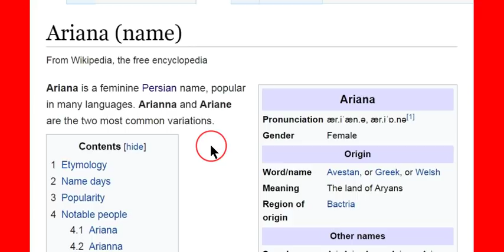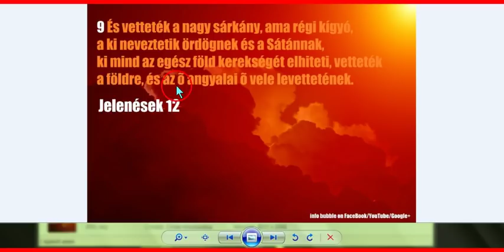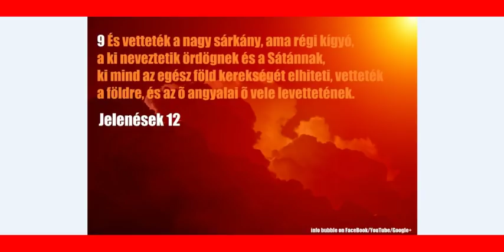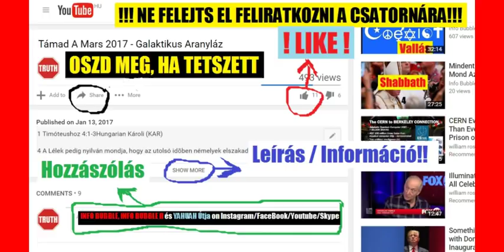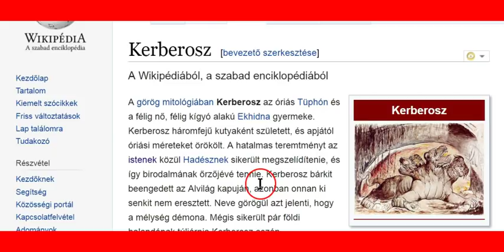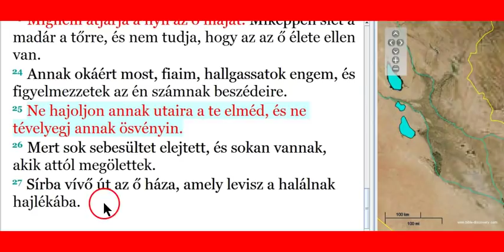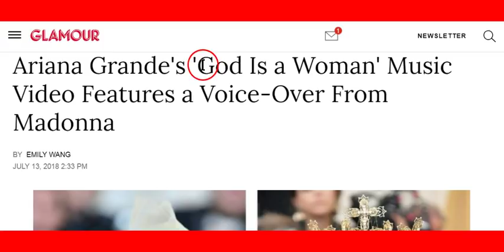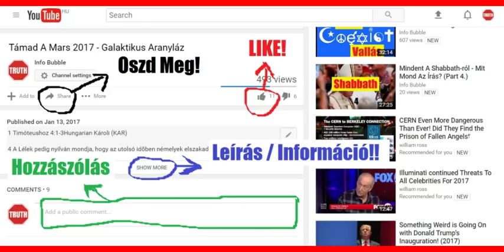Ariana Grande - God Is A Woman - ILLUMINATI ÜZENETEK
Jel 17:1 És jöve egy a hét angyal közül, akinél a hét pohár vala, és szóla velem, mondván nekem: Jövel, és megmutatom neked a nagy paráznának kárhoztatását, aki a sok vizen ül;
Jel 17:2 Akivel paráználkodtak a föld királyai, és az ő paráznaságának borával megrészegedtek a föld lakosai.
Jel 17:3 És lélekben elvitt engem egy pusztába és láték egy asszonyt ülni egy veres fenevadon, amely teljes vala káromlásnak neveivel, amelynek hét feje és tíz szarva vala.
Jel 17:4 Öltözött vala pedig az asszony bíborba és skárlátba, és megékesíttetett vala arannyal és drágakővel és gyöngyökkel, kezében egy aranypohár vala, tele utálatosságokkal és az ő paráznaságának tisztátalanságával,
Jel 17:5 És az ő homlokára egy név vala írva: Titok; a nagy Babilon, a paráznáknak és a föld utálatosságainak anyja.

1Móz 3:16 Az asszonynak monda: Felette igen megsokasítom viselősséged fájdalmait, fájdalommal szülsz magzatokat; és epekedel a te férjed után, ő pedig uralkodik te rajtad.

1Móz 1:27 Teremté tehát az Isten az embert az ő képére, Isten képére teremté őt: férfiúvá és asszonnyá teremté őket.

Péld 6:23 Mert szövétnek a parancsolat, és a tudomány világosság, és életnek útja a tanító-feddések.
Péld 6:24 Hogy a gonosz asszonytól téged megőrizzenek, az idegen asszony nyelvének hízelkedésétől.
Péld 6:25 Ne kívánd az ő szépségét szívedben, és meg ne fogjon téged szemöldökeivel;
Péld 6:26 Mert a parázna asszony miatt [jut az ember] egy darab kenyérre, és [más] férfi felesége drága életet vadász!
Péld 6:27 Vehet-e valaki tüzet az ő keblébe, hogy ruhái meg ne égnének?
Péld 6:28 Vagy járhat-e valaki elevenszénen, hogy lábai meg ne égnének?